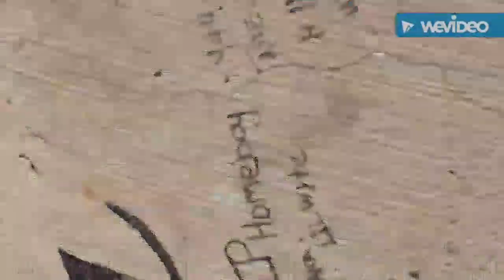The Forever Family Walk - Albuquerque homeless